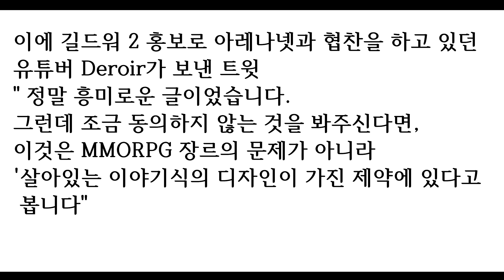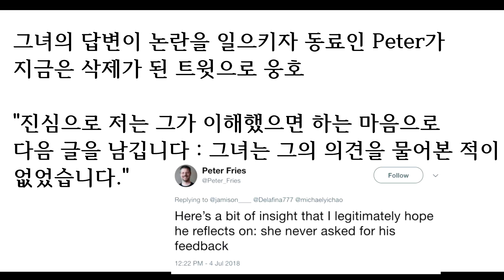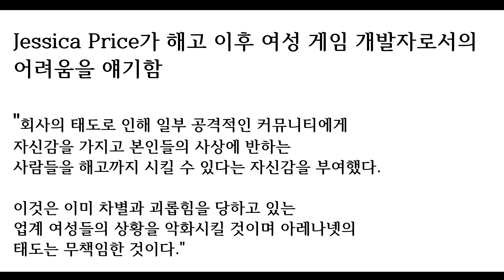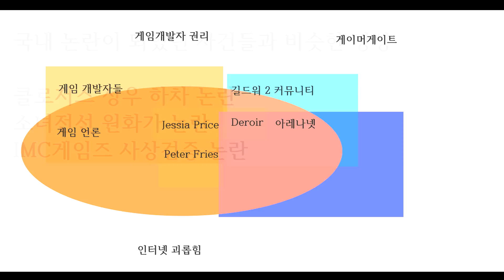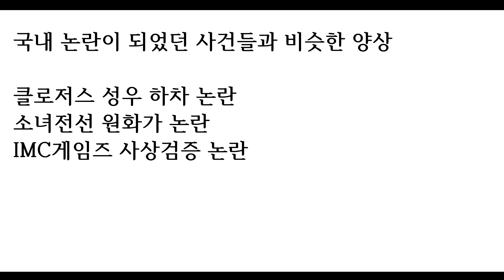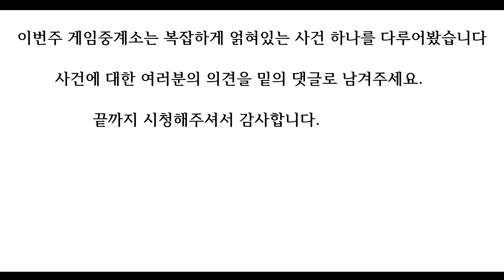7월 둘째주 게임중계소 : 아레나넷 해고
늦었지만 7월초를 뜨겁게 달 구었던 아레나넷의 해고 사건을 전달해드립니다.

트위터 : @godivism